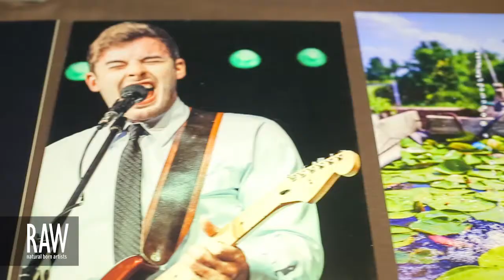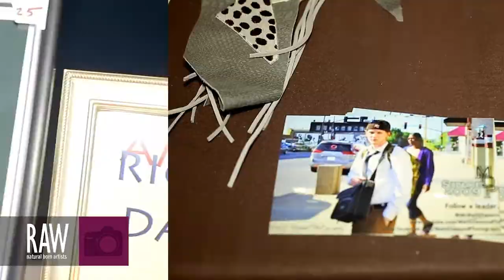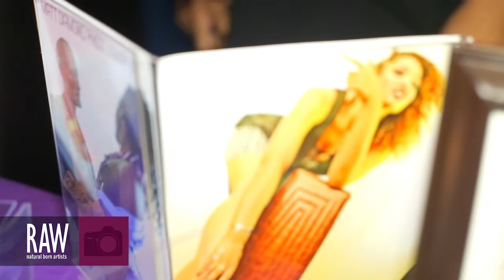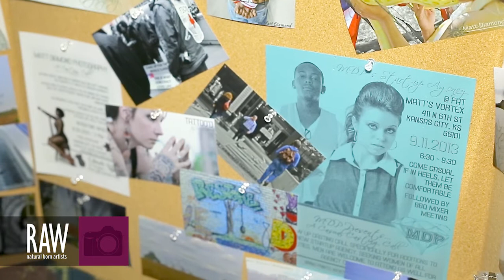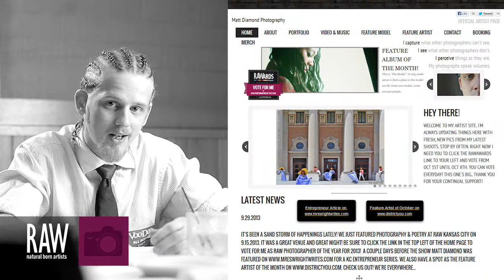MATT DIAMOND at RAW:Kansas City Translations 09/26/2013